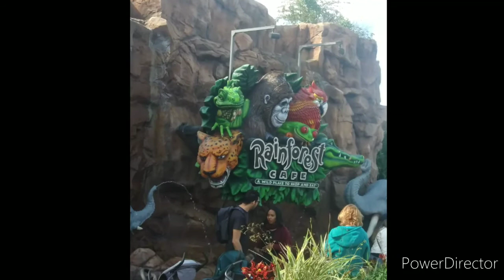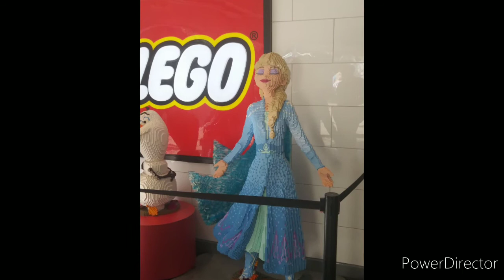Disney springs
Disney springs at wailt disney world